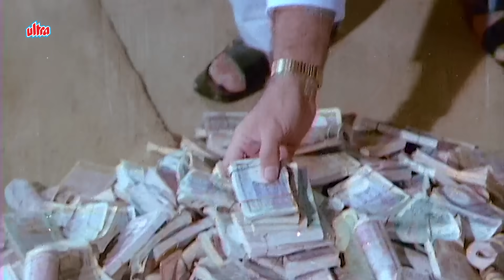Insaaf Ki Pukar - Dharmendra, Jeetendra, Bhanupriya - Best Scene - Filmy Duniya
Movie : Insaaf Ki Pukar
Cast: Dharmendra, Jeetendra, Anita Raj & Bhanupriya
Director: T. Rama Rao
Producer: Raj Bhaktiani & Ramesh Gwalani

Synopsis: Soon-To-Be Released Convicts Vijay And Ajay Meet Manohar, Who Has Been Sentenced To Death. He Tells Them That His Sister Was Kidnapped By A Taxi Driver, Then Raped And Murdered By Dinesh Lal, Younger Brother Of A Plutocrat Dhani Lal. The Lals, Dhani Lal'S Partner Sohan Lal And Corrupt Inspector Imaandar Framed Manohar For The Taxi Driver'S Murder. Vijay And Ajay Decide To Clear Manohar'S Name, And Stall His Execution By Fracturing His Leg. After Release, They Gain Control Over Imaandar, By Which Vijay Infiltrates The Lals' Services As A Bodyguard For Dinesh Lal. Besides, Ajay Traps Rani Daughter Of Dhani Lal. In Tandem, Vijay Loves Sheela, Daughter Of Imaandar. Soon Enough, They Realise That Manohar'S Parents Are Held Captive By Dhani Lal Since Jagannath, Father Of Manohar, Is Aware Of A Hidden Treasure. After Rescuing Them, Ajay Recognises Them As His Parents From Whom He Was Separated In Childhood. Vijay Recognises Jagannath As The Murderer Of His Parents. Jagannath Reveals The Truth: The Actual Culprit Is Sohan Lal Who Murdered Vijay'S Parents Wearing A Mask Of Jagannath. Eventually, Vijay And Ajay Thwart Their Enemies, Safeguard The Treasure, And Free Manohar.

1. Salman Khan Best Scene
2. Amitabh Bachchan Best Scene
3. Sunny Deol Best Scene
4. Dilip Kumar Best Scene
5. Sanjay Dutt Best Scene

Welcome to Filmy Duniya, your one-stop destination for the best of Bollywood! Dive into an extensive collection of Bollywood movies, thrilling action scenes, and unforgettable moments from the world of Hindi cinema. Whether you're a fan of classic hits or modern blockbusters, Filmy Duniya brings you the ultimate experience of the best of Bollywood.